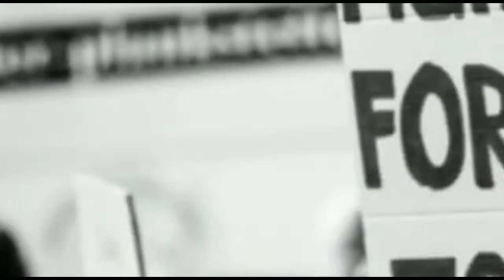পণ্য পরিবহন নিয়ে নয়া নির্দেশিকা ভারতীয় রেলের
এবার বেলাগাম পণ্য পরিবহন করা যাবে না। ভ্রমণের স্লট অনুযায়ী দিতে হবে অতিরিক্ত মূল্য অতিরিক্ত পণ্যের জন্য। বিনামূল্যে ৩৫কেজি থেকে ৯০কেজি এবং অতিরিক্ত মূল্য দিয়ে ৭০কেজি থেকে ১৫০কেজি বহন করা যাবে বলে জানিয়েছে ভারতীয় রেল।